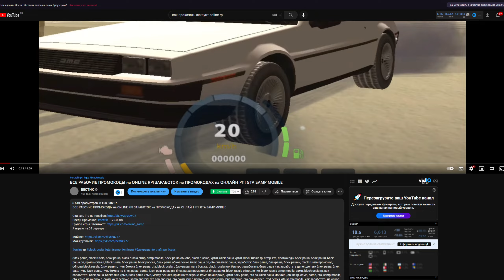СЕКРЕТНЫЙ СПОСОБ ЗАРАБОТКА НА ONLINE RP! КАК ЗАРАБОТАТЬ МНОГО ДЕНЕГ ОНЛАЙН РП